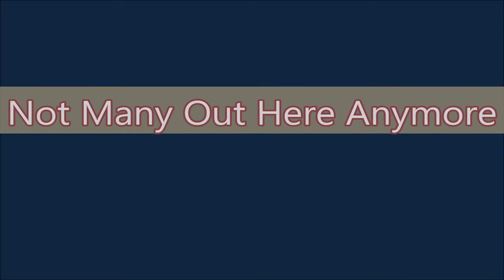It's A Dorsey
It's a Dorsey Trailer.